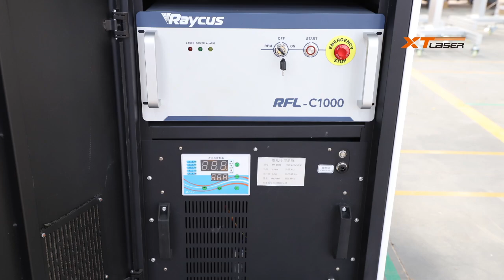Welding + rotating shaft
Wendy
Jinan Xintian Technology Co., Ltd.
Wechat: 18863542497